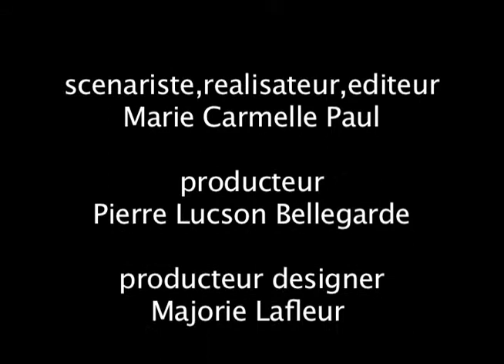Revè a | Réalisatrice : Marie Carmelle Paul | Artists Institute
Exercice de 10 Gdes Film sans Dialogue de première année d'étude ( Promotion 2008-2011 )
Réalisatrice : Marie Carmelle Paul
Producteur : Pierre Lucson Bellegarde